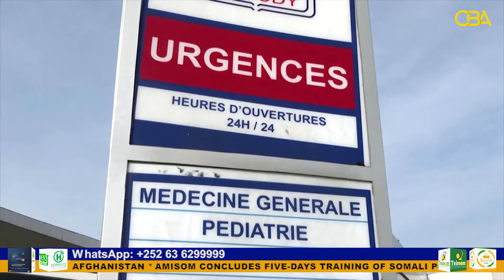Ebola Virus: Cote d'Ivoire commences vaccination to stop virus from spreading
Cote d’Ivoire has started Ebola vaccination of high-risk populations, including health workers and first responders in Abidjan, after Ebola outbreak was declared on the 14th of August.